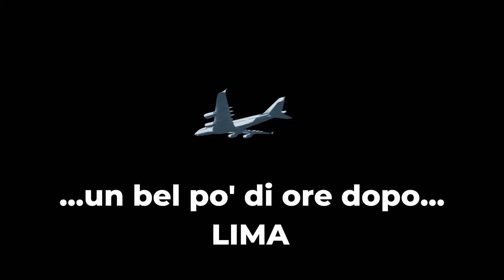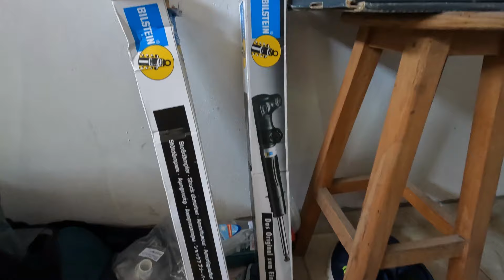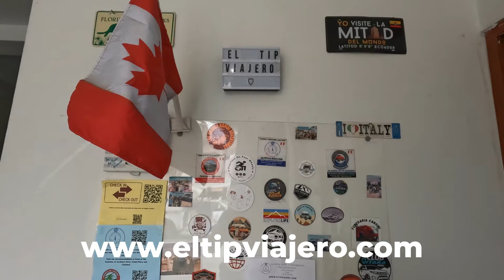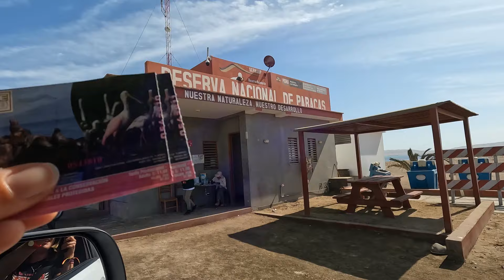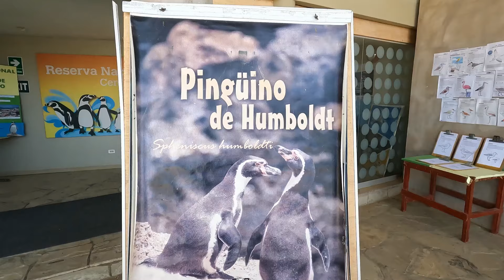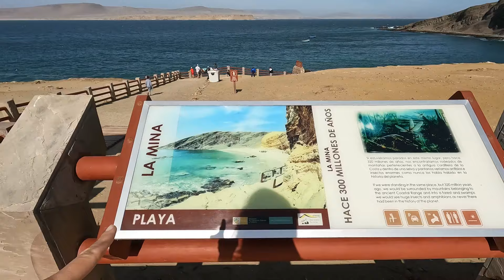DESERTO di PARACAS🌎sperduti nella riserva naturale!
Progetto | 🌎 Giro del Mondo | ep.105
Dopo una pausa italiana riprendiamo il viaggio, arrivo a Lima e poi direzione sud! Torniamo sulle strade sterrate e sperdute che ci piacciono!

🚐Ciao, siamo Giada e Matteo, viaggiamo a bordo di un FORD RANGER con cellula abitativa MODULIDEA per avere la massima libertà di movimento in strada e fuoristrada.
Stiamo realizzando il nostro sogno: un anno in giro per le Americhe viaggiando da nord a sud con il nostro mezzo, dall'Alaska alla Terra del Fuoco!

Pubblicheremo due video alla settimana: il MERCOLEDI' ed il SABATO alle ore 18.